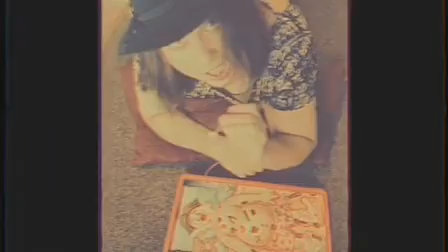Life Slowed Down Official Video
New single from the upcoming release “Distance” available 8/14/20